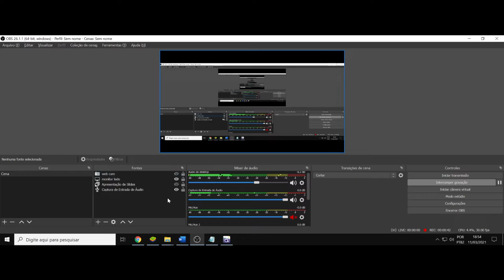(AF) Sortemante. Adachi to Shimamura. Para além do conhecer, existe o construir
Adachi to Shimamura nos trás o personagem Sortemante, e sua frase é a seguinte: As pessoas não precisam saber o futuro. Elas precisam desejar fortemente pelo futuro.
P.s Acabou ficando muito alto o som de fundo, vacilo...